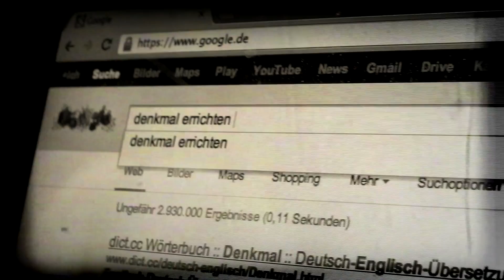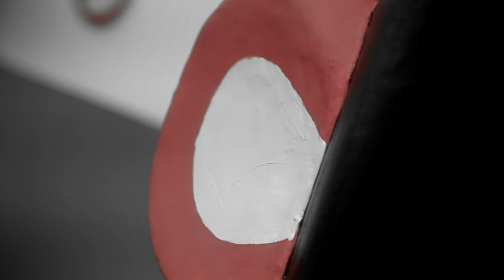Denkmal: DAS FINALE!